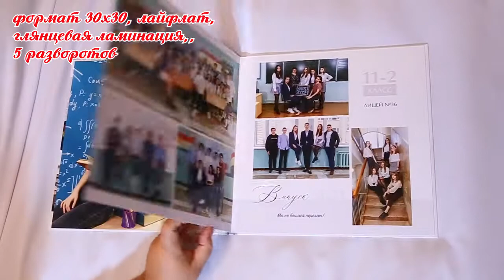Фотокнига для старшей школы в дизайне Классика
📗 Формат 30х30, 3 разворот, Лайфлат, глянцевая ламинация.
✒Дизайн И.Немчукова
📸 Фотограф В. Колодезев